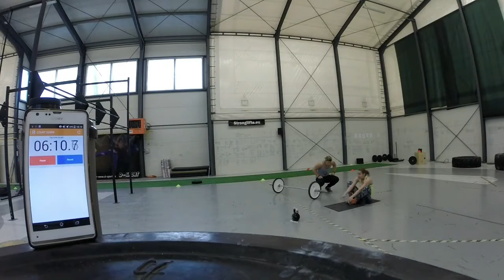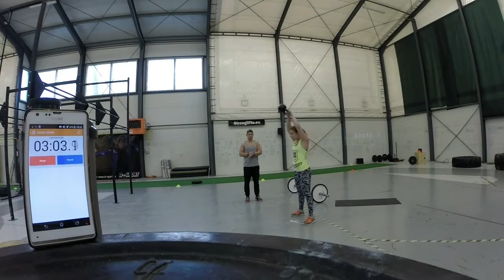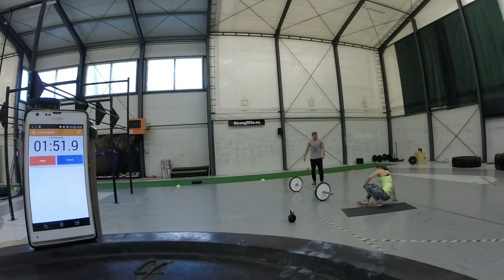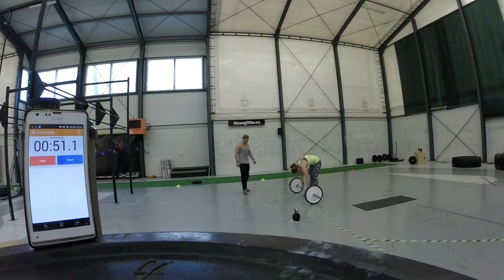Pavlína Bazalová - FIT MONSTER Brno WOD 2 - Kategorie Open